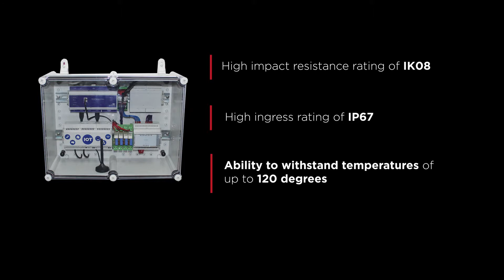CamdenBoss presents the X7 Series Enclosures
Heavy duty protection is guaranteed with the X7 enclosure. Increased robustness, ensures the safety of your electronics and electrical systems. Brass inserts allow the engineer the ability to undertake PCB or component maintenance without wear. DIN Rails may be mounted within the enclosure, increasing application potential which may include, measure and display equipment, coastal electronics, distribution electronics or industrial machinery controls.

or call our sales team 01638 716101